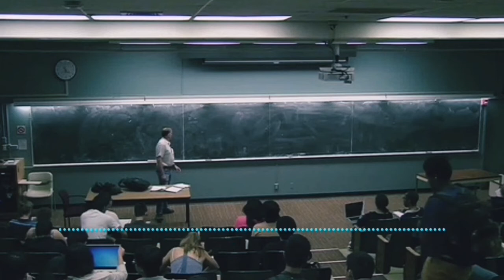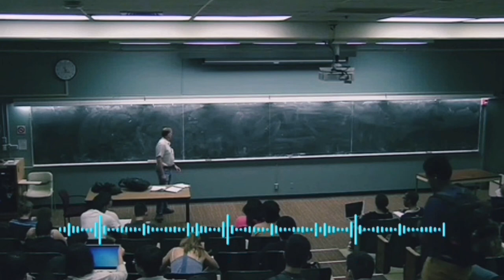Endoplazmatik to'r, ribosoma, Golji majmuasi, lizosoma, mitoxondriya, hujayra markazi - ORGONOIDLAR